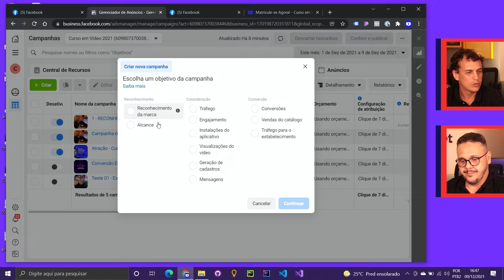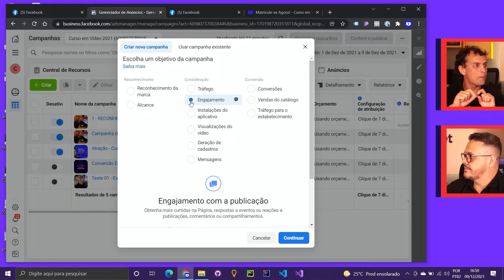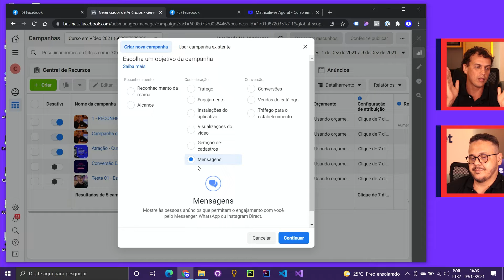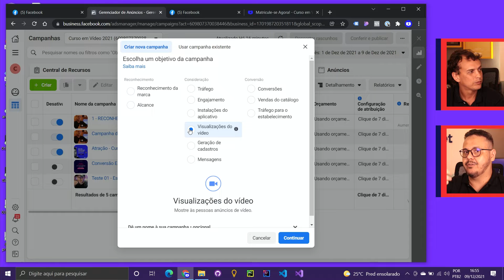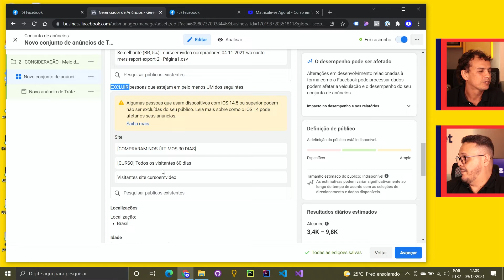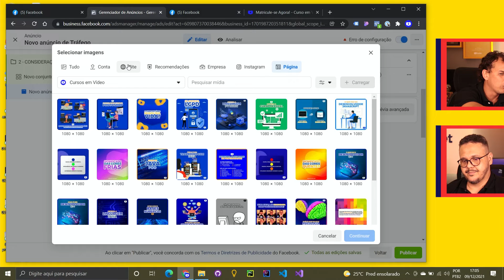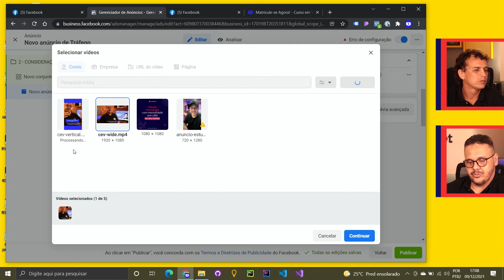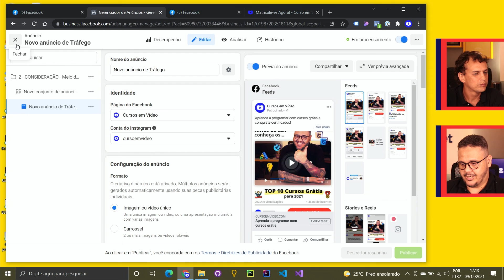Como gerar tráfego pago no Instagram e Facebook - @Curso em Vídeo como anunciar na Internet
Que tal ter acesso antecipado a algumas aulas e ver o curso antes de todo mundo? Os alunos apoiadores do CursoemVídeo recebem créditos para certificados, acesso a conteúdos extras e a aulas adiantadas. Então torne-se um APOIADOR do CursoemVídeo acessando o

Aula do Curso de Anúncios na Internet criado por Gustavo Guanabara e Kauê Linden para o portal CursoemVideo.com.